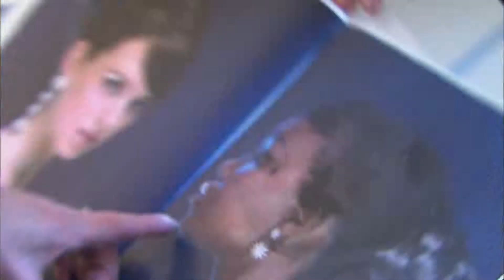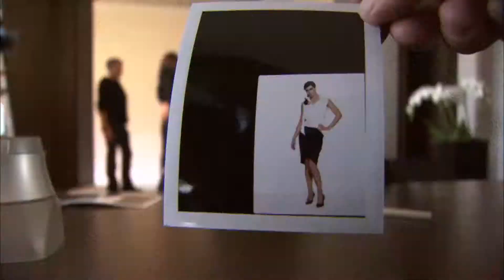COVER STORIES - EP#6A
Cover Stories - is a behind-the-scenes look at a high-end fashion magazine. Follow the trials and tribulations of the team at FQ and Sir magazine as they traverse the world on exotic shoots, meet the fashion elite and rub elbows with celebrities. In episode six, Jeanne Beker and Michael King of FQ Magazine are in the magical city of Paris as they have only 2 hours to get a cover shot for their most important issue of FQ to-date.